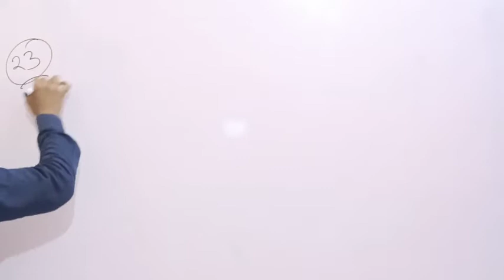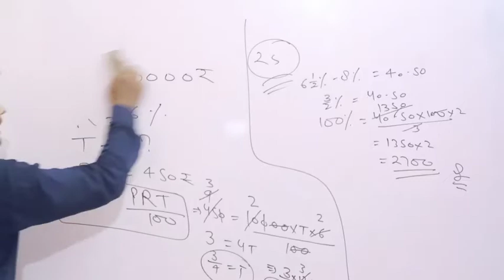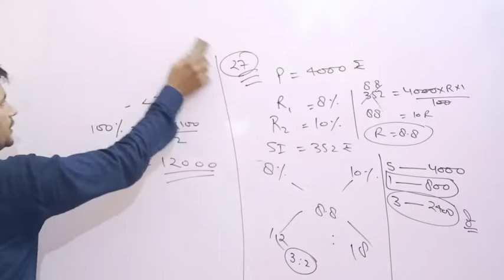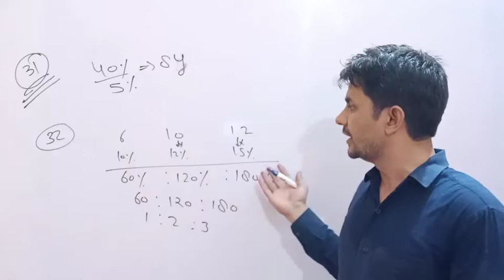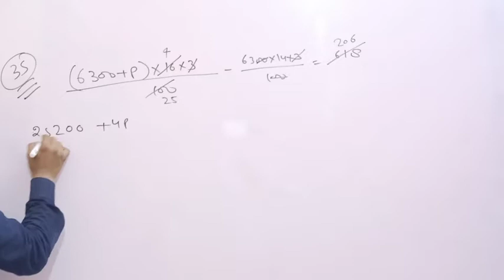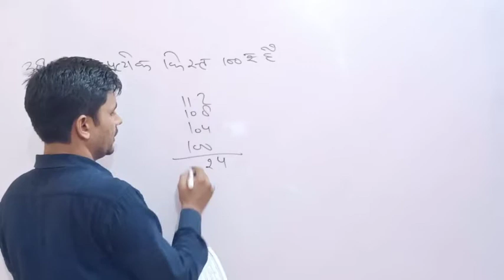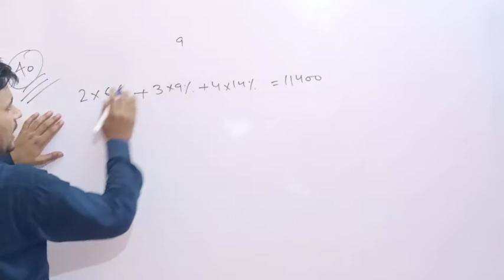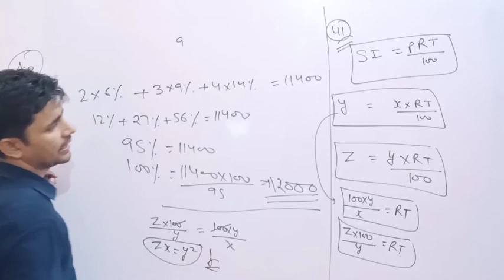साधारण ब्याज part -4 of R S AGGARWAL BOOK WITH SOLUTION BY SK PADHAN| दिल्ली पुलिस,UP SI,लेखपाल etc